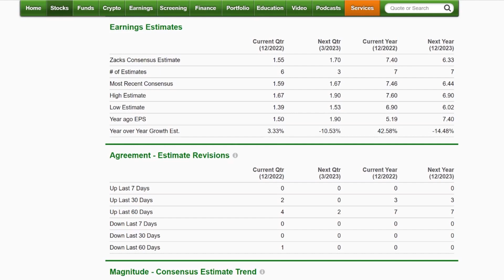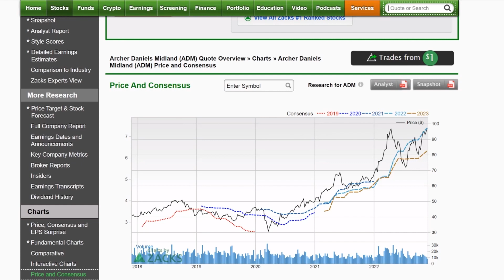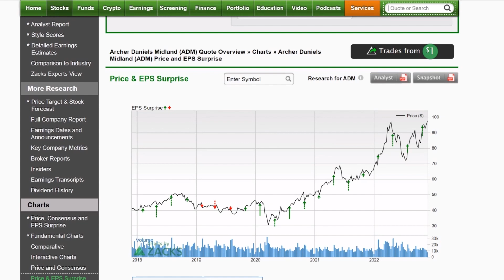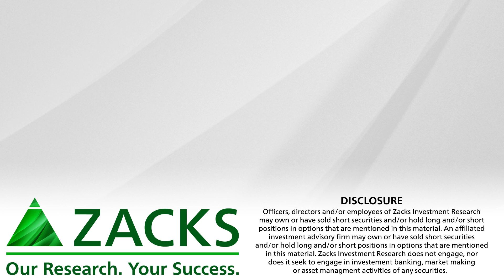Top Stock Picks for Week of November 28, 2022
A Growth Stock With a Favorable Zacks Rank and a Retailer With Omnichannel Operations.